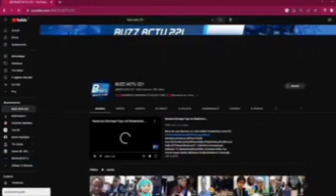URGENT ⛔️ DPG : LA POSITION FERME DE MOLLAH MORGUN.......